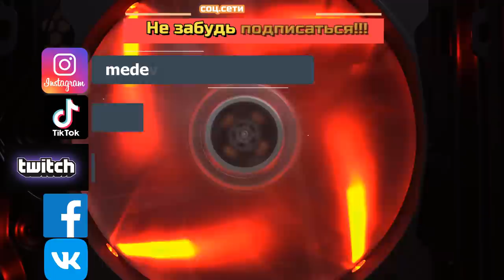ПРОКАЧКА САМЦА \ ОПЯТЬ КРУТО ФАРТАНУЛО \ МЕХАНОИД АЛЬФА \ БИТВА ЗАМКОВ \ CASTLE CLASH